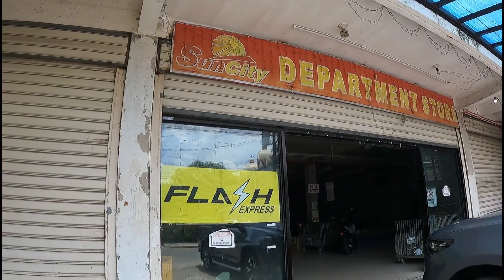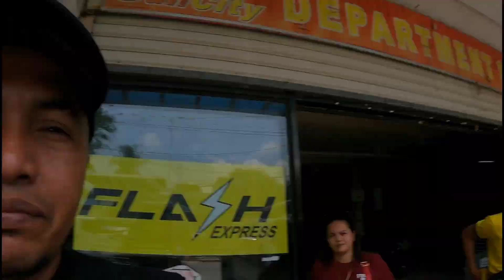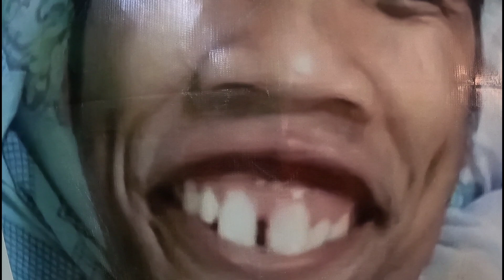ISA SA PINANGARAP NI IDOL JAPER NATUPAD NA